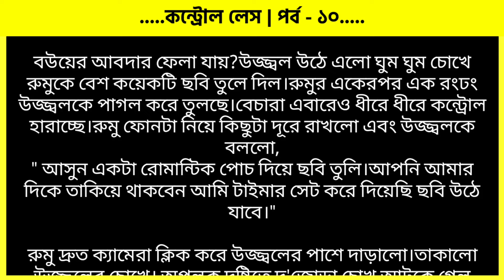রোমান্টিক গল্প | পর্ব - ১০ | ভালোবাসার গল্প | Valobasar Golpo | VoiceIsFaruk